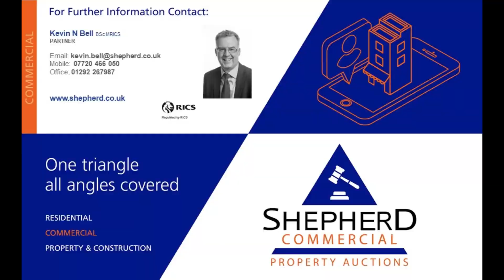For Sale, 1 Blair Road, Dalry, North Ayrshire, KA24 4DE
Shepherd Commercial
Kevin Bell
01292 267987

22 Miller Road
Ayr
KA7 2AY